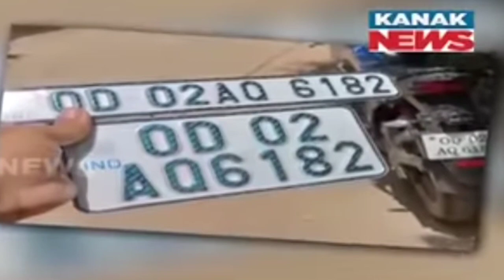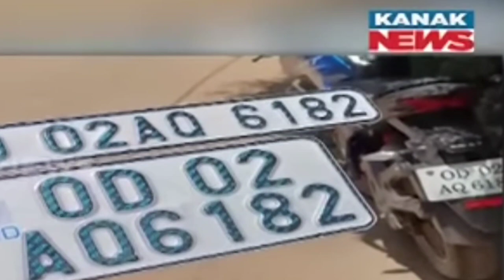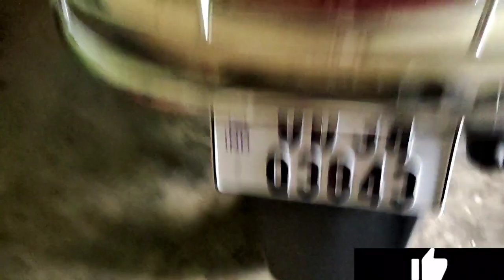how to high security number Plate apply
Traffic New update 2022 Fine Chalana    People also ask
How can I check my car fine in Odisha?
How do I check my traffic violations?
Can I apply for DL now in Odisha?
What is the fee of DL in Odisha?
Can we apply dl online in up?
Can I apply learning Licence online in Odisha?
traffic fine in odisha
traffic fines online checking
e challan
traffic challan
odisha traffic fine check online
odisha traffic fine payment online
pay traffic fine online
how to pay traffic fines